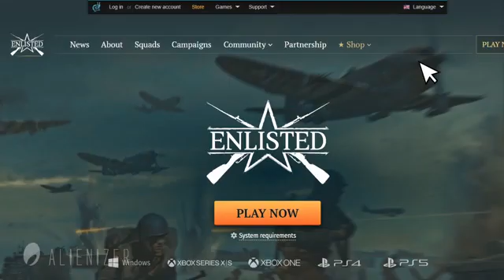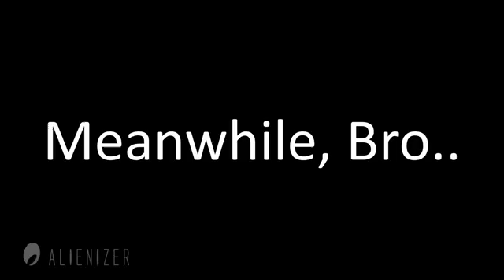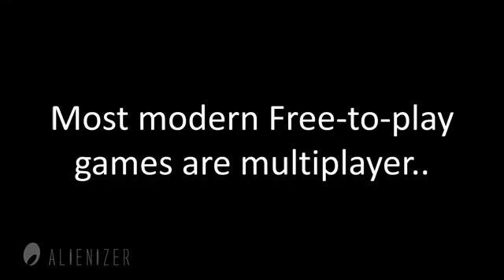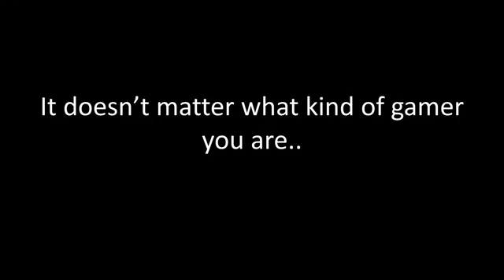Freeware Gamers vs Paying Gamers